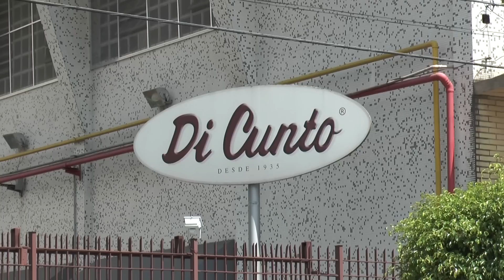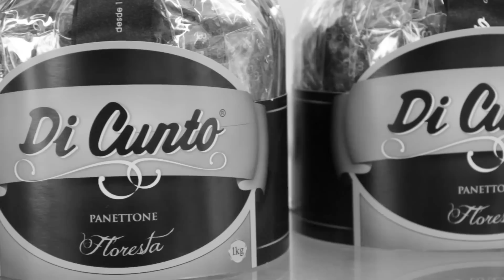Sua História Nossa História | Di Cunto